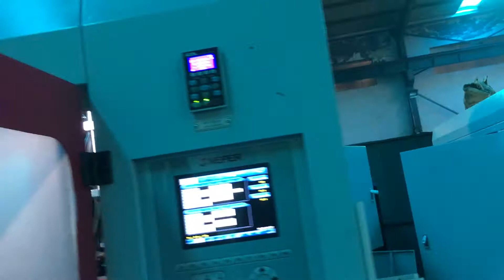MP70D 3 heads extrusion blow molding machine